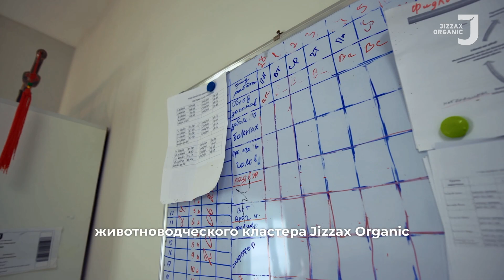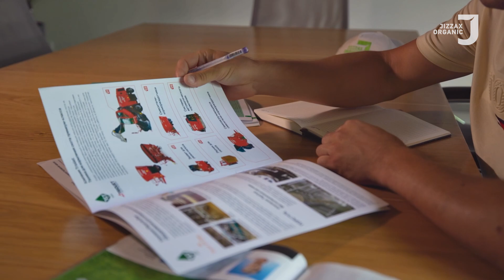Люди, преданные своему делу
Алишер Мураткулов – представитель нашей большой семьи под названием Jizzax Organic.
В нашем видеосюжете он рассказывает, как попал в коллектив, а также о своей любви к сельскохозяйственным животным и о работе по уходу за ними.